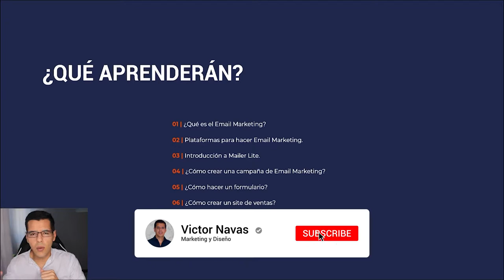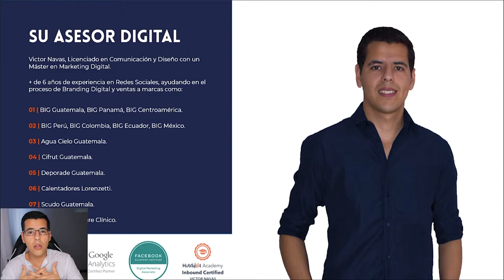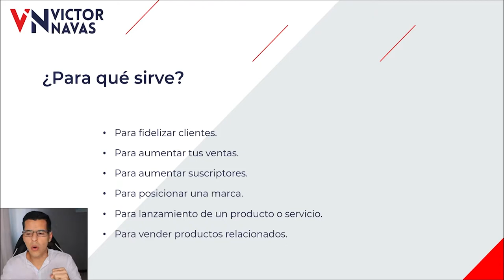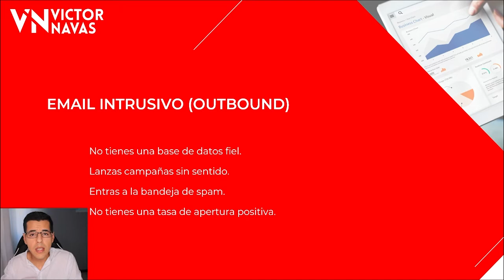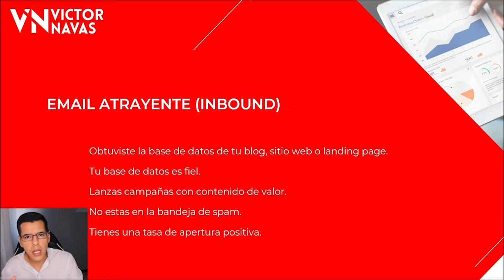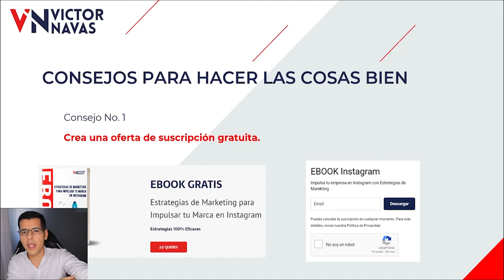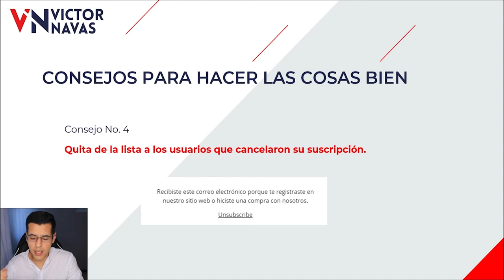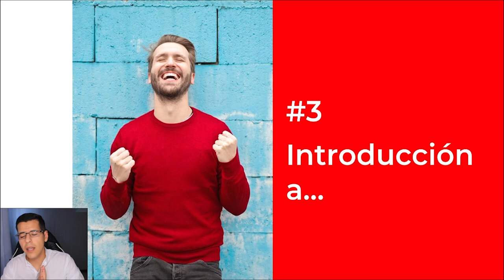📩 Automatización de Email Marketing Curso #1 GRATIS | Victor Navas 2021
Temas de este Video:
00:00 Introducción al Curso y Bienvenida
00:57 Temario del Curso
03:54 ¿Qué es el Email Marketing?
06:26 Tipos de Contenido
08:30 Email Intrusivo (OutBound)
09:30 Email Atrayente (Inbound)
16:13 Plataformas para hacer Email Marketing

⭐🤝Y si tienes una empresa y quieres que te ayudemos con tus estrategias de marketing y social media, puedes enviar tus datos a la página de mi Agencia Digital.

 ⚠️RECUERDA: ⚠️

¡ÚNETE YA!